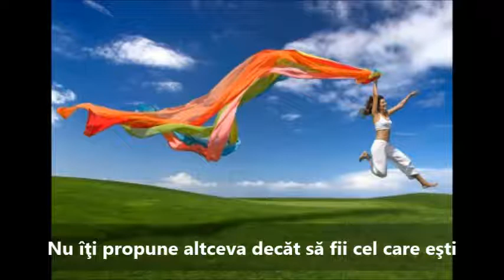Ganduri fericite Vol.9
Gânduri fericite pentru toate zilele...